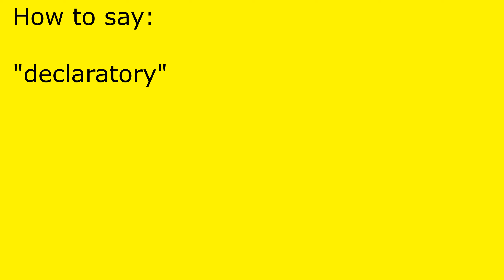How to pronounce declaratory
declaratory pronunciation.